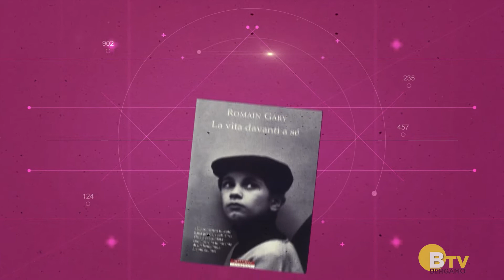"ASPETTANDO FIATO AI LIBRI 2021" - SESTO GIORNO SECONDA SETTIMANA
Questa settimana il libro che vi presenteremo è "La vita davanti a sé” di Romain Gary. Oggi vi mostreremo una pillola dello spettacolo.